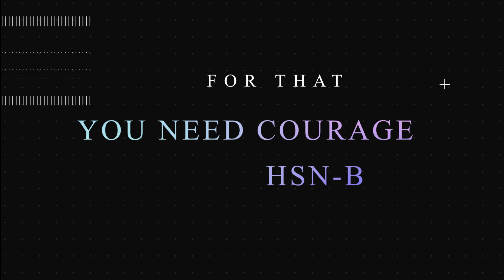Initiation of new series, where we will discuss all aspects and way of improving oneself.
📚 Unlock Your Potential with Self-Improvement 📚

Welcome to Brainaholic !

In this exciting new series, we're diving into the world of self-improvement and personal growth like never before. Are you ready to embark on a transformative journey towards becoming the best version of yourself? If so, you're in the right place!

Join us in this inaugural episode as we kick off our "Famous Books on Self-Improvement" series. 🚀

In this Episode:
📖 We'll be delving into one of the most influential books in the self-help genre.
🧭 Learn actionable tips and strategies to enhance your personal and professional life.
🌟 Discover the secrets to self-mastery and personal growth.

Get ready to unlock the wisdom of the world's most renowned self-improvement authors and turn their timeless insights into practical steps for your own success.

If you're looking to:
🌱 Grow as an individual
🔥 Boost your confidence
🧠 Expand your mindset

Don't forget to give this video a thumbs up 👍 if you're excited about this new series!

Join us on this incredible journey of self-discovery and improvement. Together, we'll elevate our lives and become the best versions of ourselves. 🌟